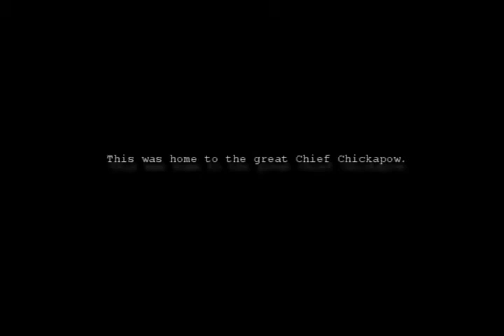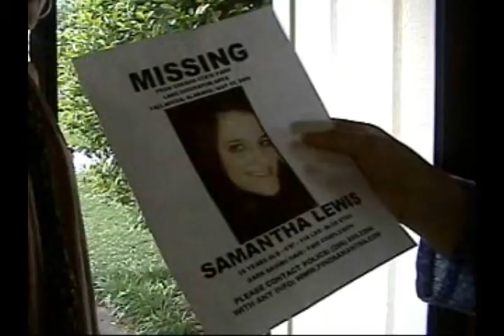Vengeance of Chickapow - Theatrical Trailer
This is a quick preview of the soon-to-be-famous horror flick, "Vengeance of Chickapow." The film tells the story of a deceased Native American Chief named Chickapow whose restless spirit wreaks havoc upon the lives of those who trespass the land he once inhabited. Please note that this project is only for fun and is not intended to be racist.

Starring:
Jennifer Bain as Creepy Old Lady and History Professor
Jessica Bain as Samantha and Paige Lewis
Sarah Connell as Carly
Roopa Iyer as Chief Chickapow

Written, Directed, and Edited by Jennifer Bain
Chickapow's awesome costume created by Roopa Iyer